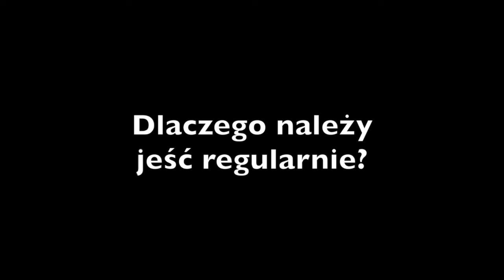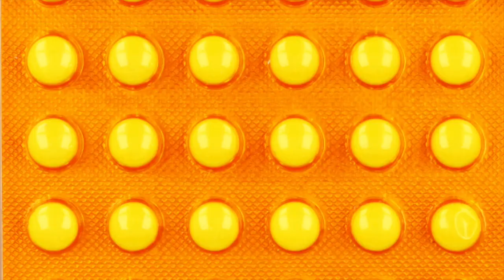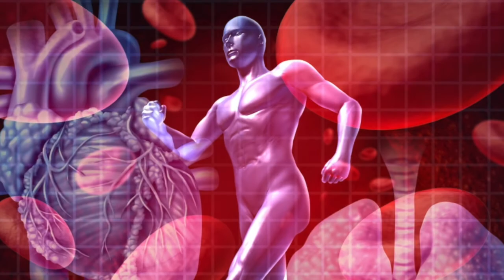Regularne posiłki kluczem do zdrowia i formy. Dietetyk Centrum Olimpiakos radzi